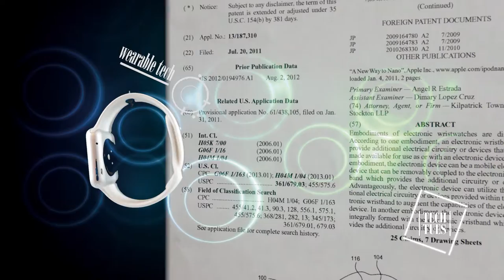Tech Tuesday at Edmon Low Creative Studios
Join us for Tech Tuesday, the first Tuesday of the month at 2:00 pm in the Edmon Low Library Creative Studios. Come explore the world of technology with interactive, hands-on demonstrations and get the chance to win a prize at each session.